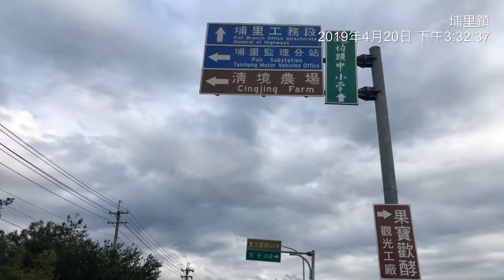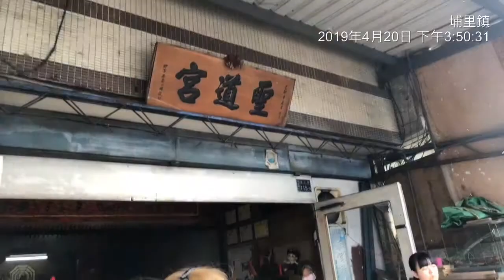2019木柵清龍宮中部參香4埔里聖道宮影片28分鐘DFBC9043